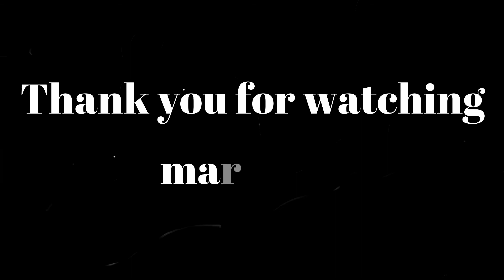配信中にミンティア一気食いして、サイダー飲んでみた【marunnn】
毎日20時からTwitchで配信しています！
そちらも良かったら見に来てください！

～編集ソフト～
filmora9

～使用音源～
効果音ラボ
DOVA-SYNDROME